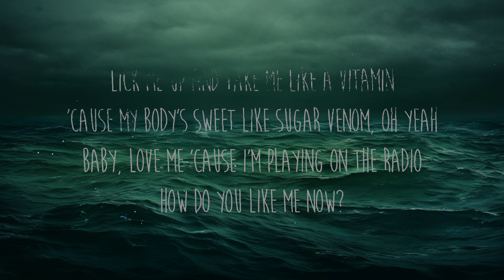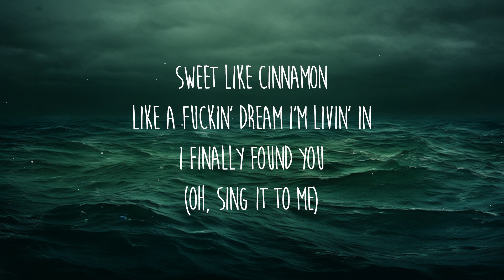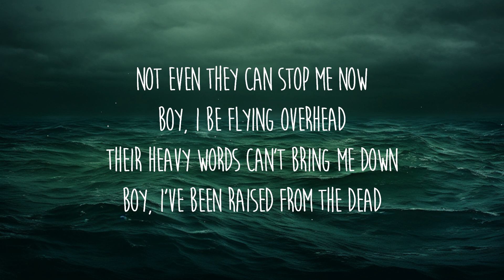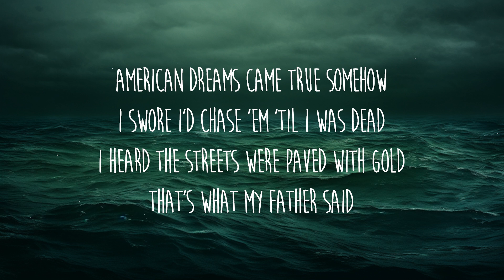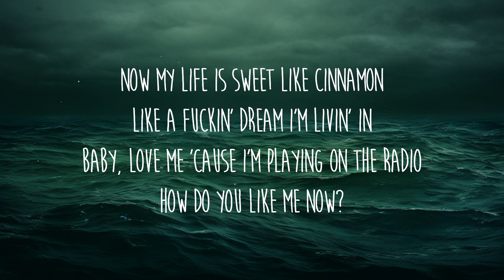Lana Del Rey - Radio (Lyrics) | 25 Min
Letra/Lyrics: Lana Del Rey - Radio

[Chorus]
Baby, yêu me 'cause I'm playing on the radio

[Chorus]
radio lana del rey,radio,lana del rey radio,
radio lana del rey lyrics,lana del rey - radio,
lana del ray radio,lana del rey radio lyrics,